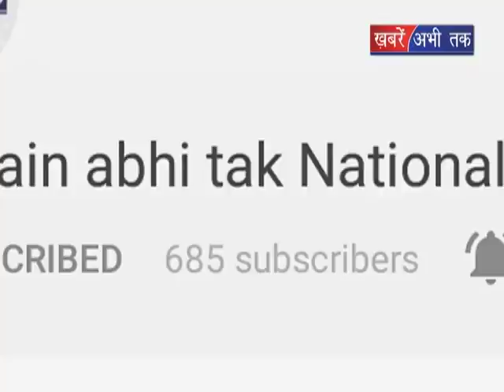युवा शक्ति सम्मेलन का आयोजन || Khabrain Abhi Tak Live